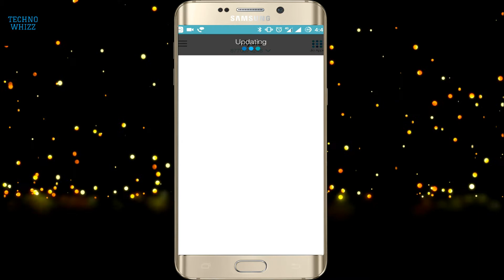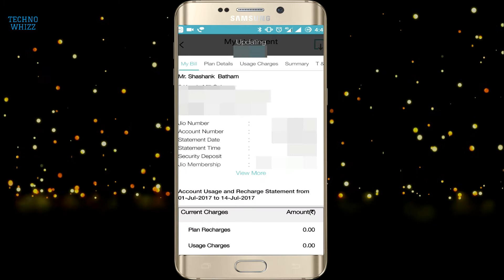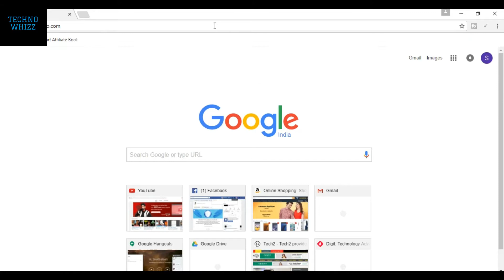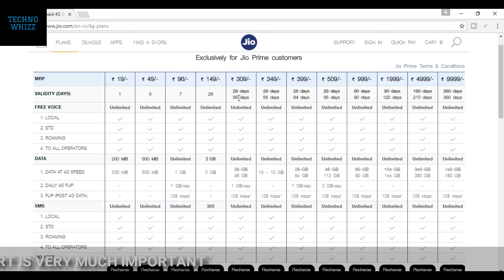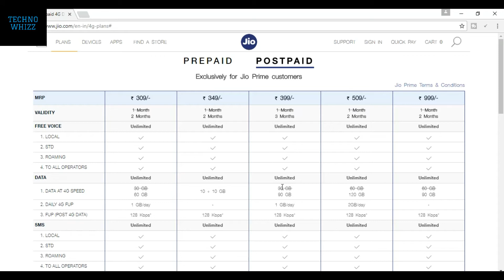JIO New Plans (Monsoon Offer) - Which is best for you ??? Dhan Dhana Dhan Khatam !!!! | Techno Whizz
Hello Friends is video me maine Jio ke naye plans k bare me bataya hai... aur sath m aapke current plan ke status aur validity ke bare me kaise pata kare wo bhi bataya hai !!! So overall aapke kaam ki video hai agar aap jio user hai ...
mujhe umeed hai ki aapke ye video pasand aaegi aur useful hogi.

Jio Plans Link -

Video Walkthrough :-
1. Jio Dhan Dhana Dhan Expiring
2. Jio Dhan Dhana Dhan Validity
3. JIo New Plans
4. JIo Monsoon Offer
5. Jio Current Plan Status
6. Jio Best Plan